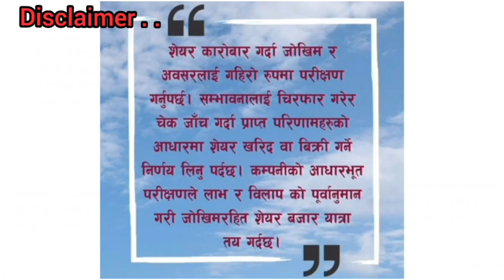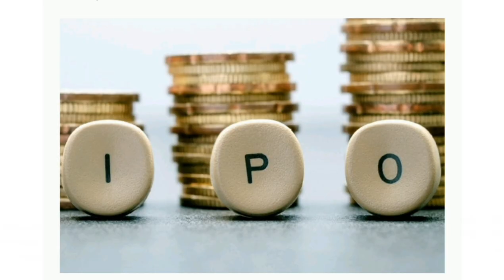अब खुल्ने IPO, Manakamana Engineering Hydropower IPO, kalinchowk darshan ipo ,nhpc right share